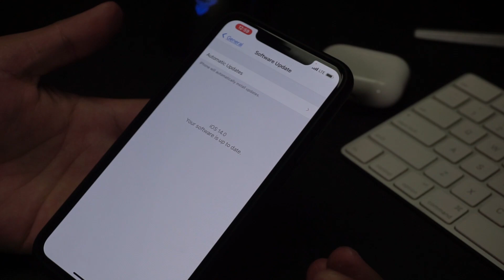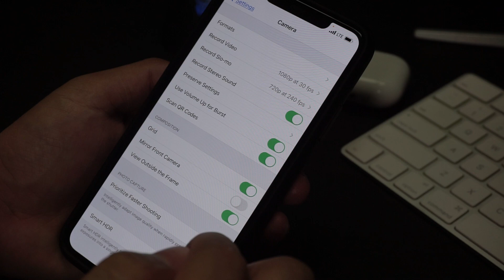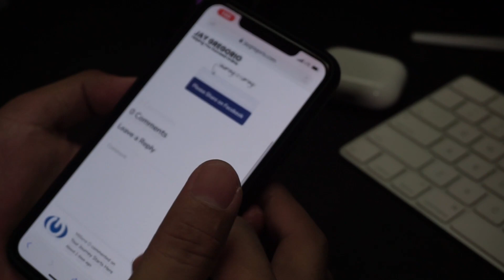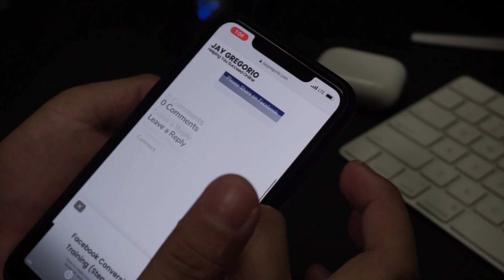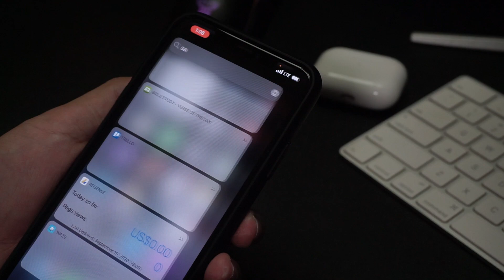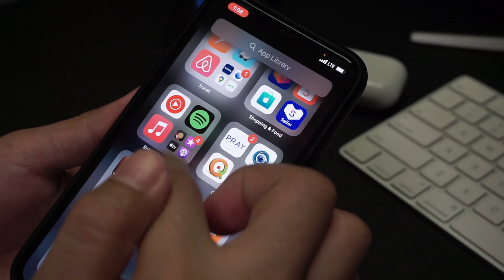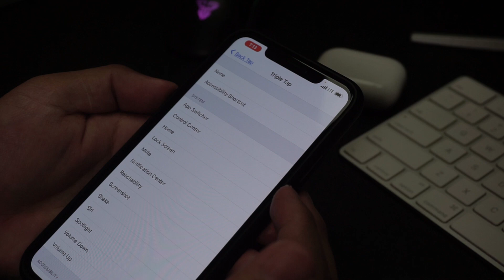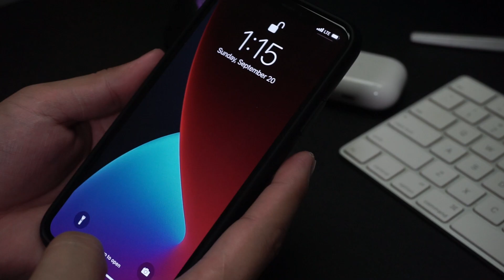iOS 14 - Let's Unlock Hidden Features, Tips and Tricks!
Welcome to a new ios14 by apple. iOS 14 features reimagined iconic phone experiences, updates to the apps you use every day, all-new App Clips, new privacy measures, and more.

Timestamps:
1.) Intro: 0:26
1.) how to update to ios14  : 1:15
2.) best camera setting : 3:23
3.) new safari version :  6:01
4.) how to use imessage : 7:20
5.) home screen design + widgets : 9:44
6.) control center: 10:03
7.) new features back tap: 11:42
8.) new features phone call: 12:16
9.) new wallpaper: 13:04

★☆★ RECOMMENDED RESOURCES: ★☆★